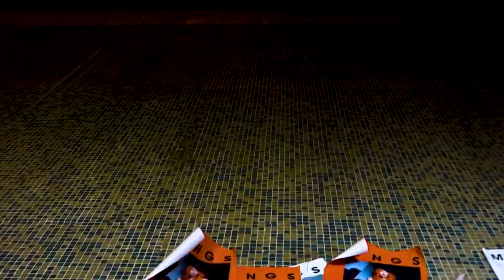Ming’s 創刊號 | 3月8日面世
堅持就是付出，年輕就是任性。
邊個話雜誌已死？《Ming’s》實體明天上架，這就是愛呀哈利。